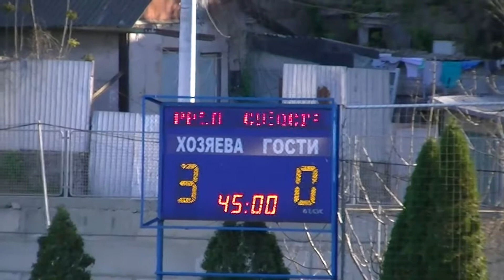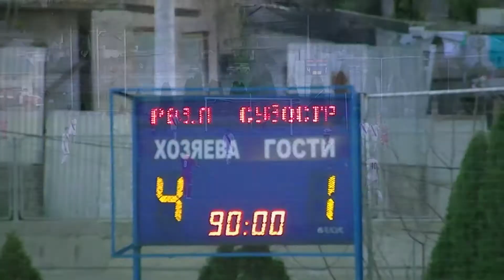2018 04 27 Обзор матча Реал Фарма Судостроитель 4 1 Футбол Чемпионат Украины